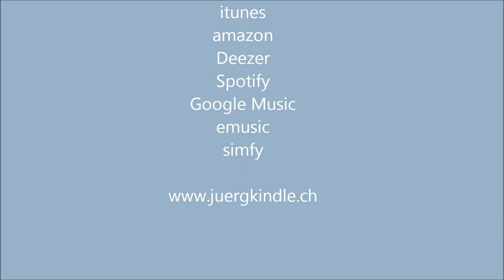Jürg Kindle & Eos Guitar Quartet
1. Catwalk
2. Smooth Going Body Lotion
Pop Styles
3. Techno
4. Guitar Lounge
5. HipHop
6. Drum & Bass
7. Funky
Two Tangos
8. Partitango
9. Tangolibre
Percussion Guitar Music N°1
10. Kalimba
11. Kangogi
12. Berimbao
13. Strong Tobacco
14. Frevo
15. Flow
16. Gospel
Call From Afar (Exerpts)
17. Restlessness
18. Gathering
19. The Night
20. Final Dance Abukenke